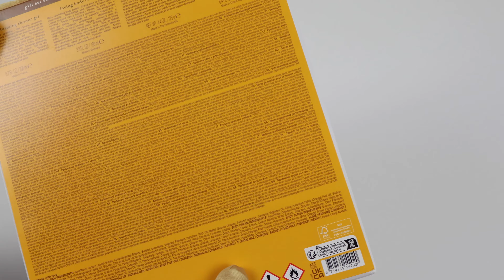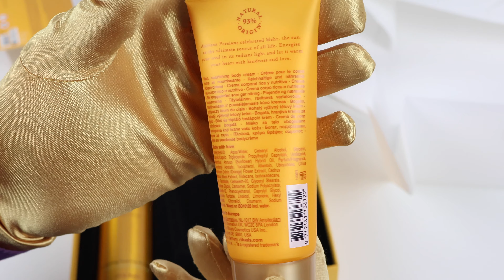|ASMR| UNBOXING RITUALS MEHR GIFT SET MEDIUM💄🧴🫧